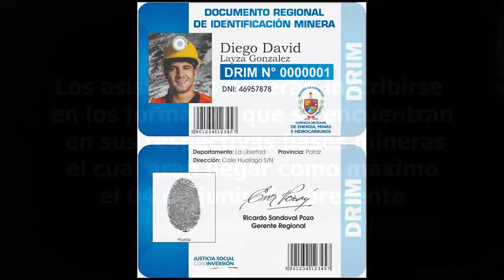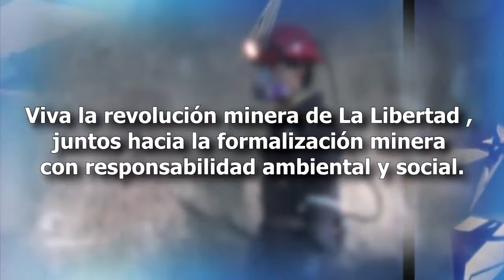SPOT MINERO CAPACITACIÓN